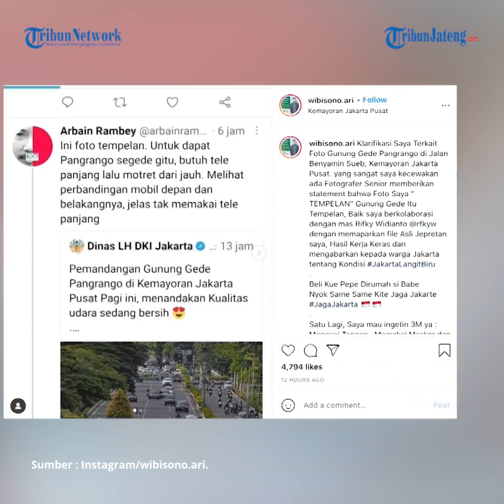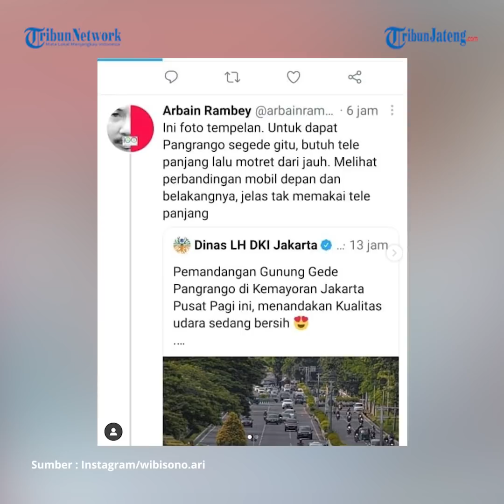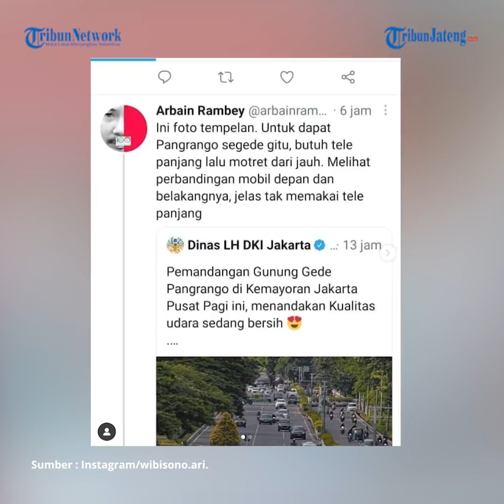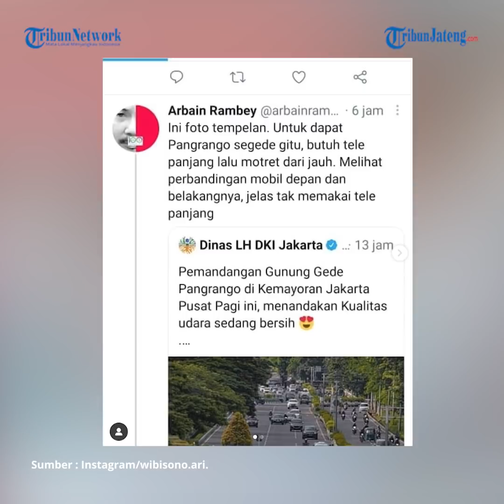Fotografer Kemayoran Berlatar Gunung Gede Pangrango Bantah Manipulasi Foto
Fotografer Ari Wibisono membantah memanipulasi foto suasana di Kemayoran, Jakarta Pusat, dengan latar belakang Gunung Gede Pangrango. Ia mengaku siap membuktikan dengan memperlihatkan foto asli berikut kameranya. Hal itu disampaikan Ari menjawab tuduhan Arbain Rambey, fotografer senior, bahwa foto tersebut hasil "tempelan”. Ari merasa tuduhan Arbain atas karyanya sudah sangat mencemarkan nama baik dan kariernya di dunia fotografi.